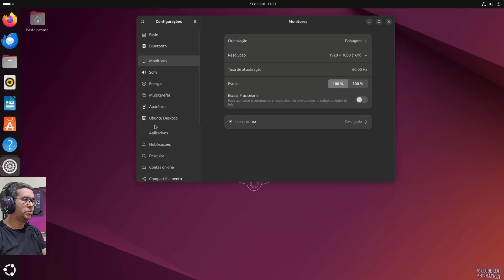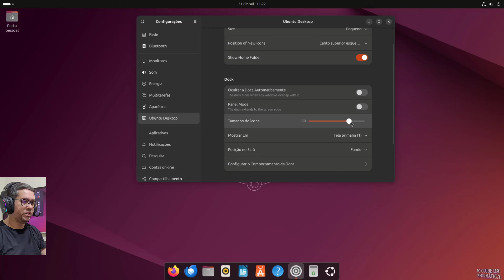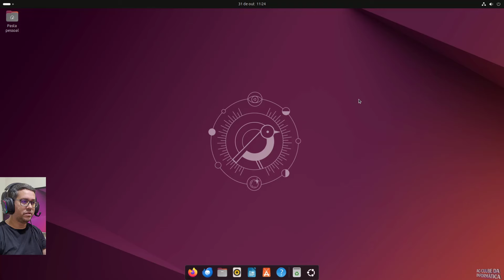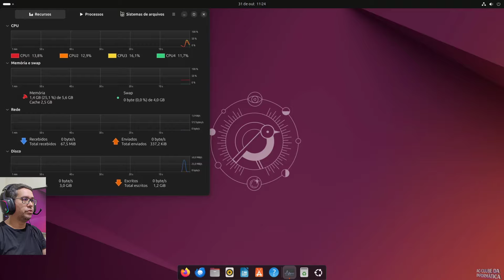Como Colocar Barra Dock Ubuntu Centralizado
Aprenda neste vídeo como você pode personalizar a sua área de trabalho no Ubuntu e colocar a barra Dock do Ubuntu centralizando.